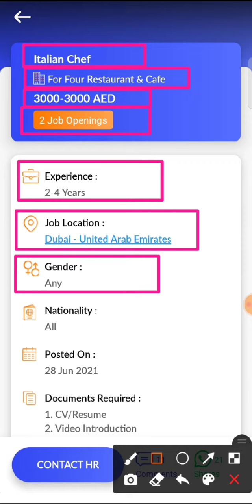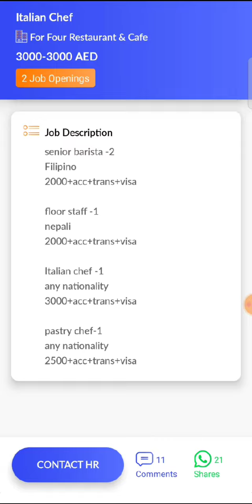JOB IN UAE/ Role: Italian Chef/Company: For Four Restaurant & Cafe/Salary: AED 3000 - 3000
21...Check out this job opening on the Skillbee app that is available for you:

Role: Italian Chef

Company: For Four Restaurant & Cafe

Openings: 2

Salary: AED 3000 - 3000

Experience: 2 - 4 years

Job Location: Dubai - United Arab Emirates

Follow SkillBee :-